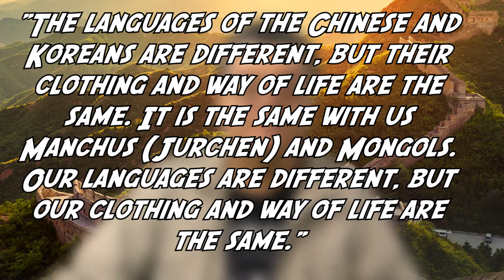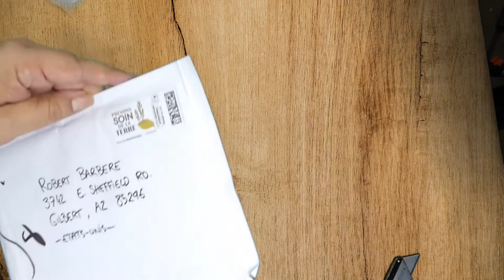Watch Indiana Jones Urn of Nurhaci - Peacock Eye Map | Etsy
Show us your Indiana Jones props! Facebook

Humans Invasive Species Shirt - Amazon

There is a definite character arc that Indiana Jones travels throughout the years. While many have said that during the films that Indy is irrelevant to the plot of each of them, and his character does not grow, this really not the case.

Many of us were first introduced to Indiana Jones in the summer of 1981, 40 years ago. And we all fell for the character in the leather jacket, tall fedora, and whip-cracking mayhem that ensued in Raiders of the Lost Ark.

But Indy's story doesn't start there. In the films, that story starts with us in 1912 in the state of Utah. Or even before that in the Young Indiana Jones TV series.

Let's start with the films.  In the Last Crusade, we begin the film with a thirteen-year-old Indiana Jones heading into a cave, finding treasure hunters, stealing the Cross of Coronado from said treasure hunters, and trying to get the cross to a museum with no help from his father.

At this point, we begin to see Indiana change from an altruistic boy scout to an obsessive treasure hunter/adventurer and eventually into a professor of archeology.

And today, we are looking at the Urn of Nurhaci and Indiana Jone's motivation to trade the remains of the founder of the Ching dynasty and Manchu language for the Peacock Eye Diamond.

DinoShop Nerdstuff - Nurhaci Urn:

Fp Replica - Peacock Diamond Map:

Get a free month of learning:
The Great Courses Plus